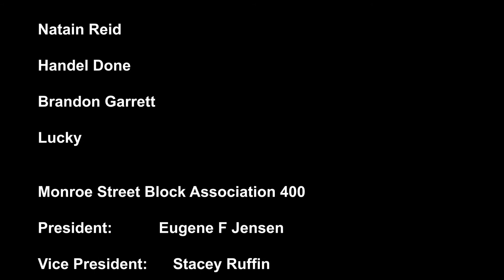The Voice of Bedford Stuyvesant TV Version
The Voice of Bedford Stuyvesant TV Version,jandhviedos,jandhvideox